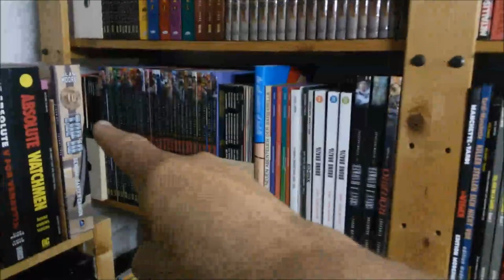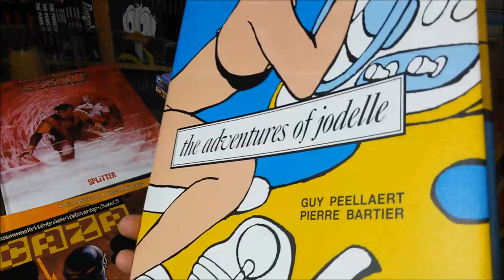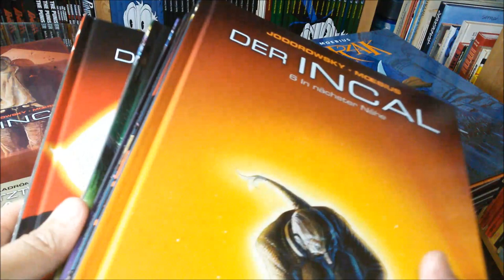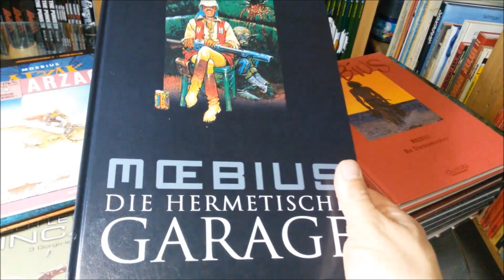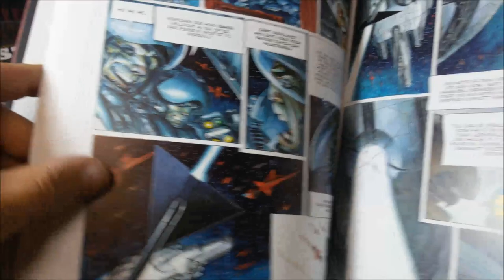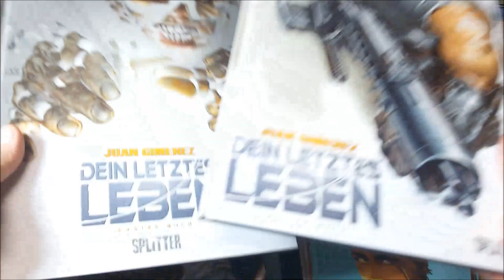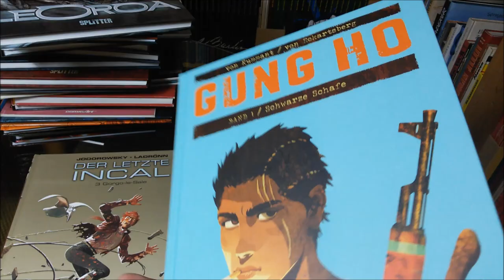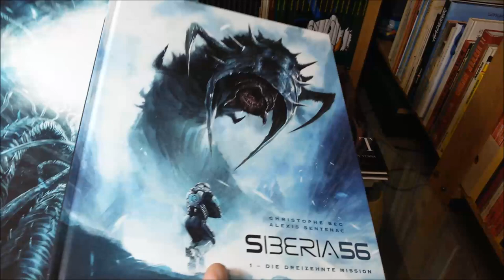panellogy 071 - european science fiction comics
oversized hardcovers galore, including a ruthlessly short glance on "the Incal" and on other Jodorowsky/Moebius stuff, and on Barbarella and comics from Juan Gimenez and on lesser known gems and did I mentioned Moebius?